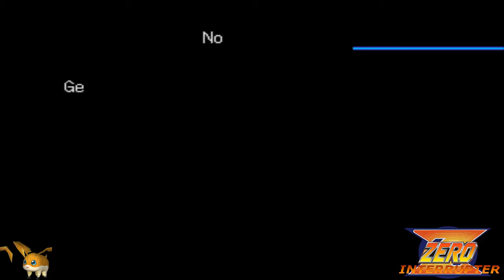Digimon World 3 Patamon Run - 31 - Patamon On Ice! VS Genbu Leader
I spent some off screen time with some Super Training. Believe me, I need it for what comes next. Vikemon does A LOT...
We reach the frozen fort, Genbu City and face the Wolverine there.